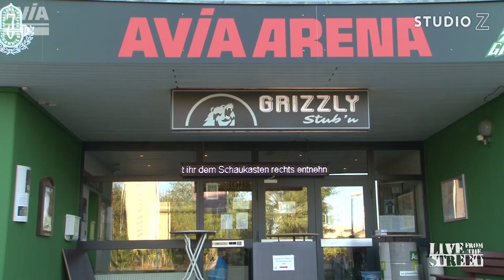Top Event auf höchstem Niveau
Spitzensport in Nürnberg bei den Nürnberg GRIZZLYS und wir haben uns für euch einmal bei den 07. aus Johannis umgeschaut.

Hier auf unserem Kanal siehst du viele interessante Menschen!
Solltest auch die interessant sein, etwas zu erzählen haben, dann mach das doch hier bei uns...

Für den Inhalt des Videos ist der jeweilige Autor verantwortlich. Dieser stellt  die Meinung des Autors dar und spiegelt nicht grundsätzlich die Meinung des Seitenbetreibers.

 Unverfälscht | offen | ehrlich

- hat dir unsere Sendung gefallen?
​​​​​- hast du Anregungen / Ideen?
- welche Themen würden dich interessieren?
- was ist gut, was können wir besser machen?

Schreib uns deine Meinung einfach unten in die Kommentare. Wir freuen uns, mit dir darüber diskutieren zu dürfen.